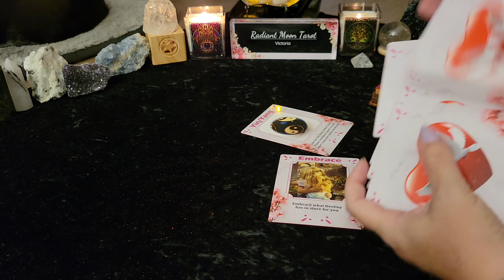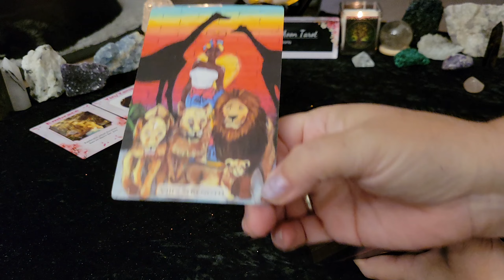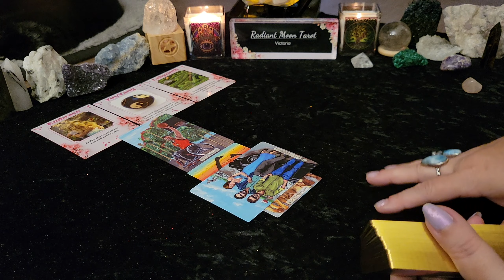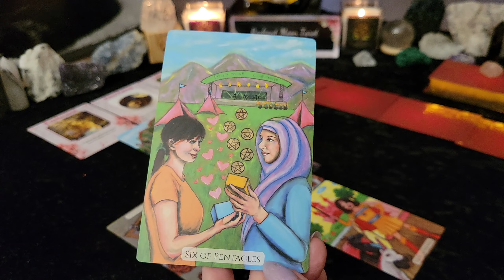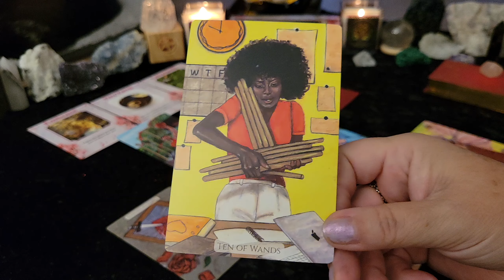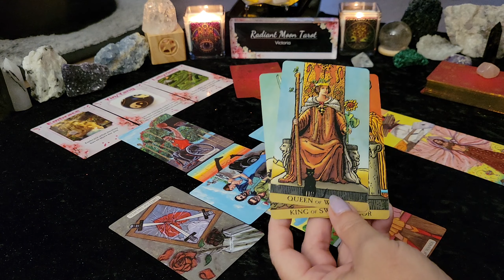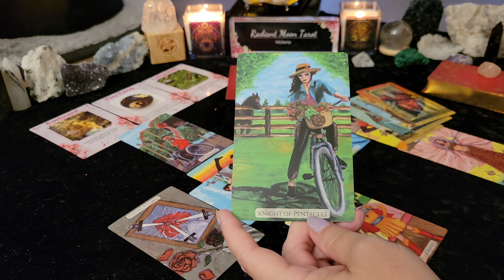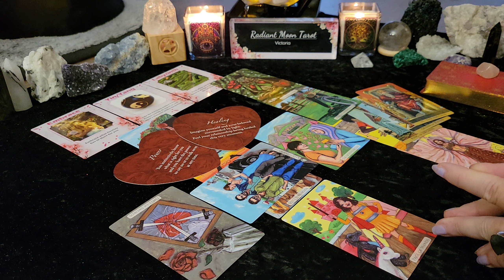♌️ LEO 💞THIS JUST GOT EXCITING! YOUR BOND IS STRONG ❤️LOVE Reading JULY 2023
This is your JULY 2023 LOVE Tarot & Oracle Card Reading for all LEO Sun, Moon, Rising & Venus Sign Couples.

Lovers Oracle
Modern Love Tarot
Soul Connections Oracle
Promo links:

Victoria XOXO